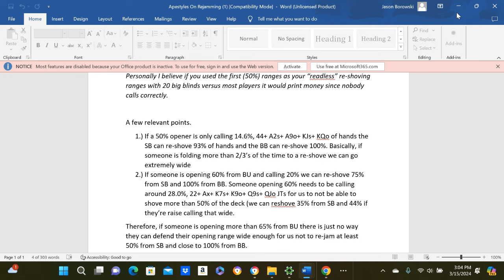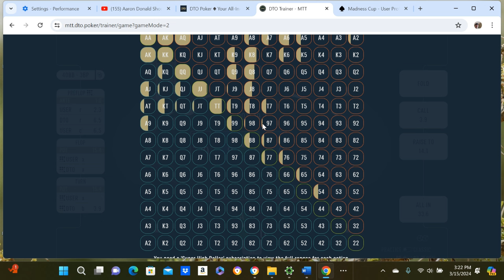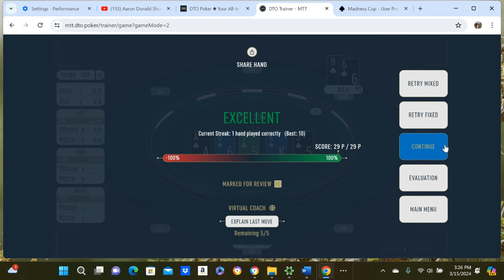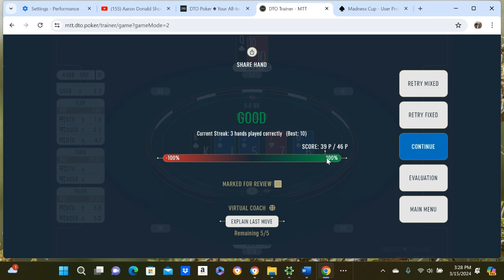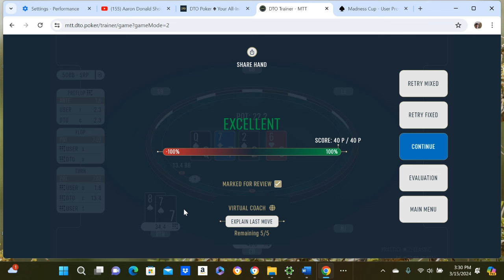MICRO STAKES Poker Study Session! Hand Reading, Ranges!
I have done most training sites and they help you get started. I think Pokercoaching.com had the best for the money but still the micro stakes is different. I only know a few people who make great content for low stakes like Alex Fitzgerald or Sky from SmartStudy.com. I am learning just like the rest of you and I would like to help you young guns out there.
Use good bankroll management when you play and learn to hand read. Forget about what you have and FOCUS on what there range looks like. This stuff will make you a better player!